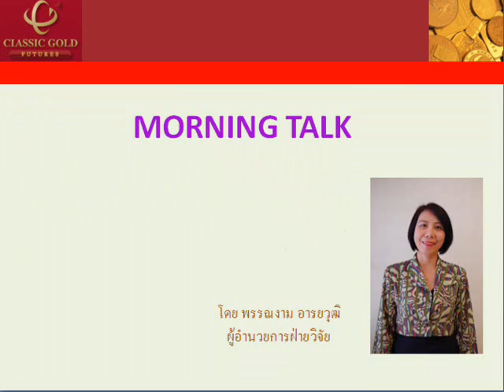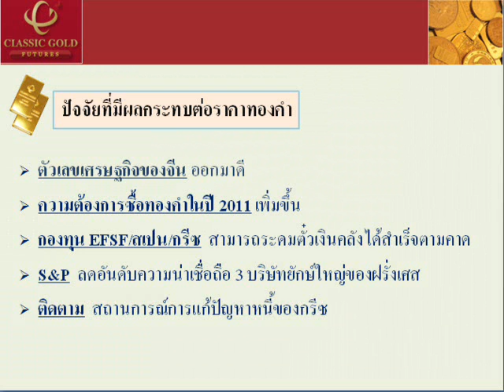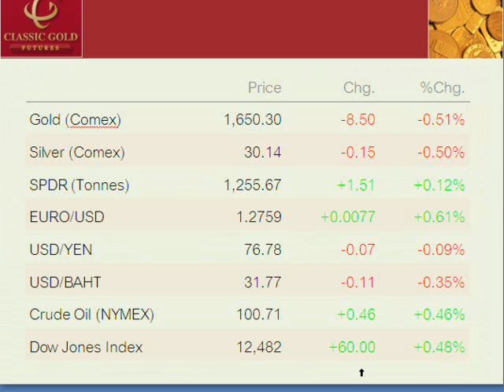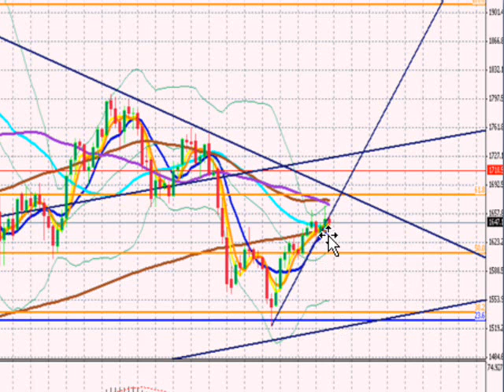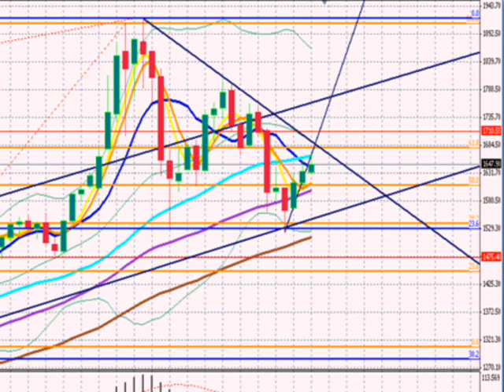รายการ Morning Talk 18 Jan 2012 By classicgoldfutures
รายการ Morning Talk วิเคราะห์แนวโน้มราคาทองคำและซิลเวอร์ วันพุธที่  18 มกราคม 2555 โดย ฝ่ายวิจัย บริษัท คลาสสิก โกลด์ ฟิวเจอร์ส จำกัด